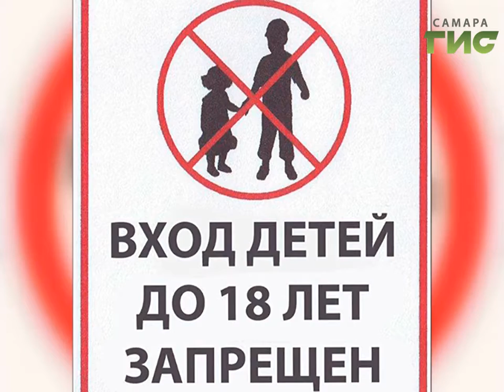Дайджест / Коротко о темах дня... (15 сентября)